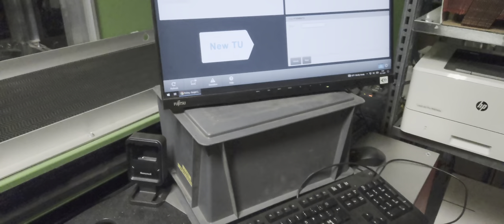Pick Pack Autostore